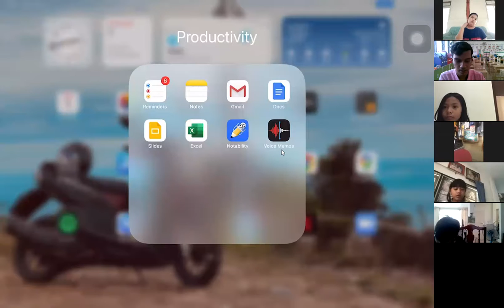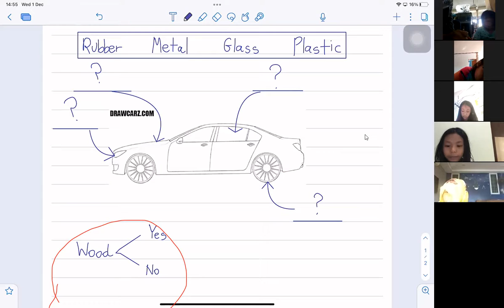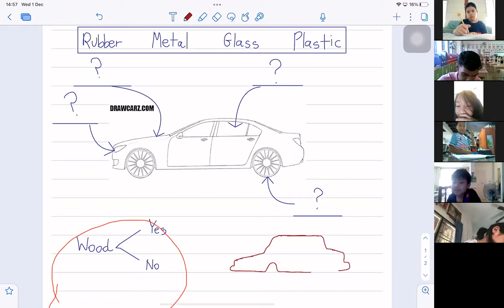science class 2/9 (types of materials test). Wednesday 01/12/2021